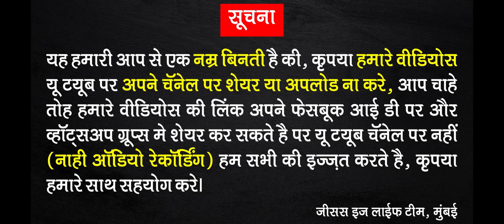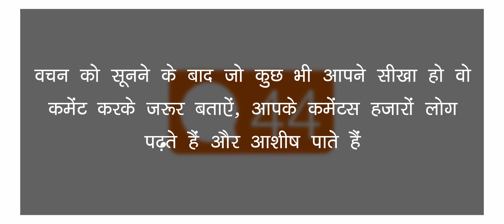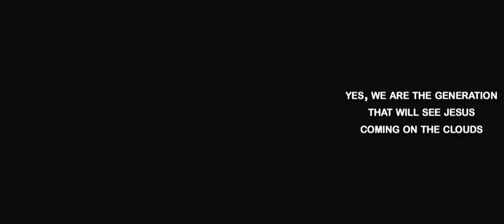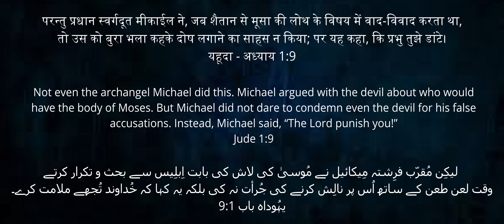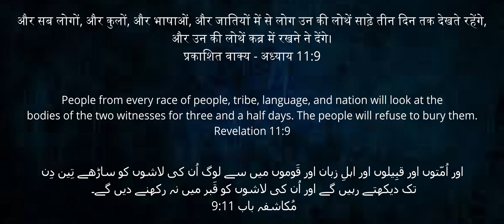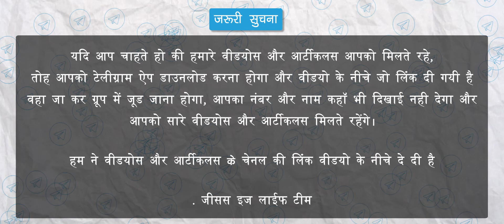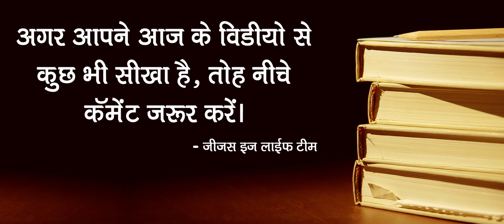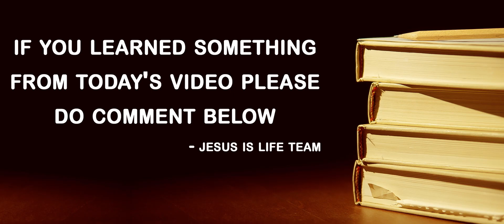हां हम ही वो पीढी है जो यीशू को बादलों पर आते देखेगी - we're the one that'll see Jesus on the clouds